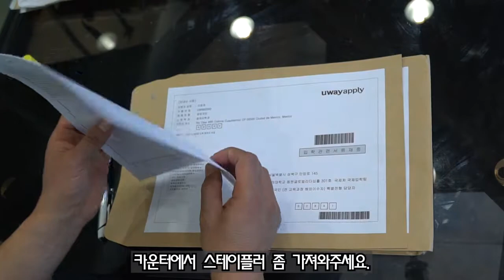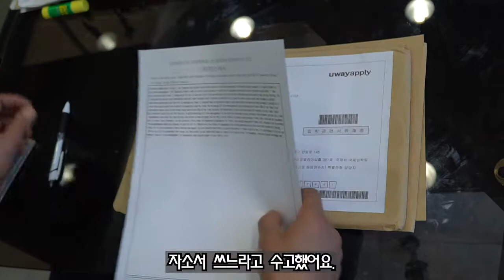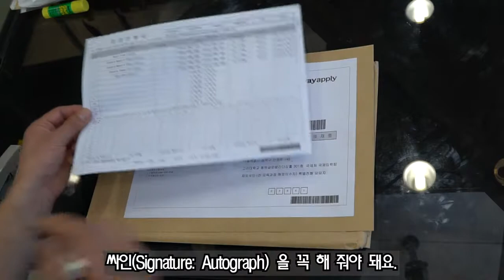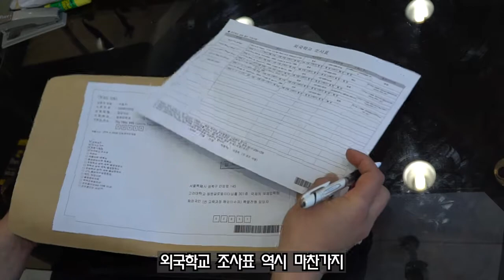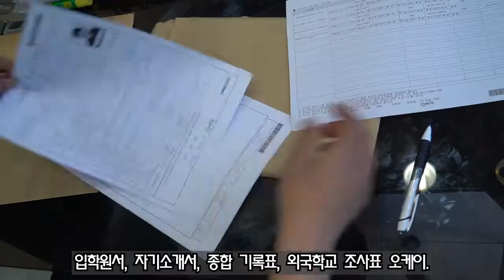특례컨설팅 서류준비04 입학원서 자소서 종합기록표 외국학교조사표 준비